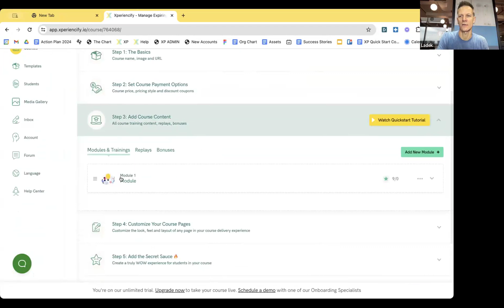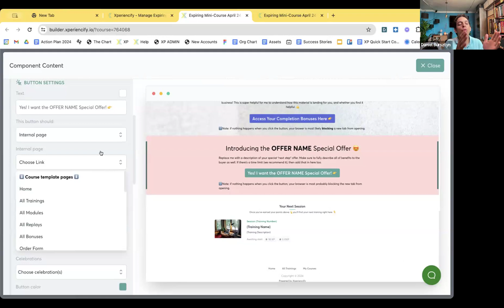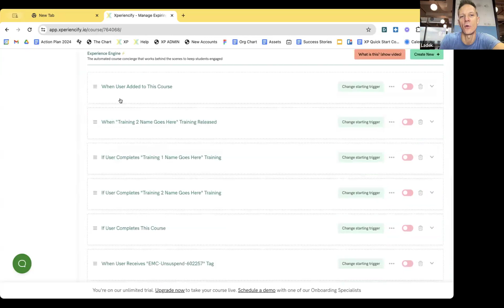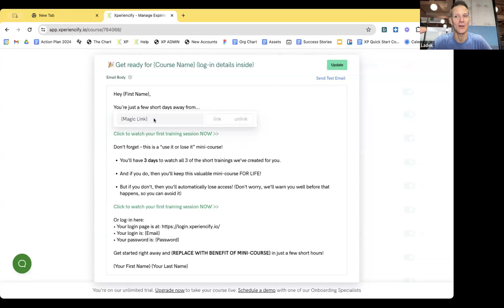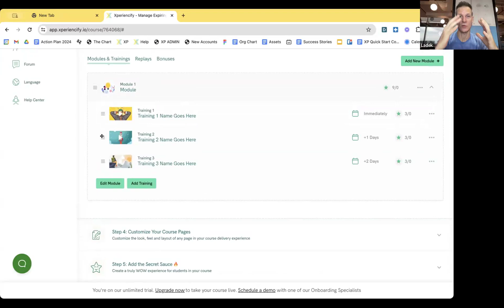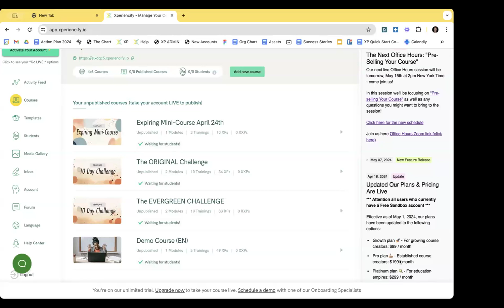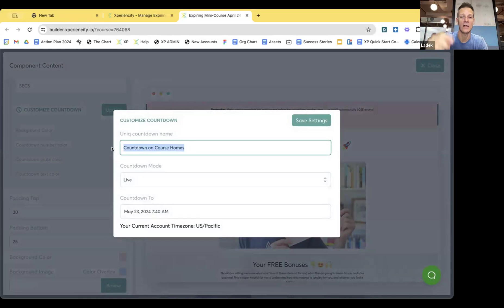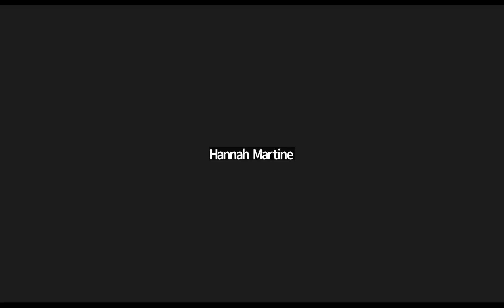XP Open Office Hours May 23, 2024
00:00:00 - 00:08:00: Introduction and setup of an expiring mini course, including structuring content, creating a call to action, and guiding participants through combining Evergreen and live content within a membership framework.

00:08:00 - 00:29:47: Discussion on strategies for course setup and management, such as tagging for course completion, linking to membership offers, and using celebrations to drive engagement.

00:29:47 - 00:44:53: Explanation of the difference between live and Evergreen courses, transitioning between them, structuring multiple courses, and customizing course features like countdown timers and language settings.

00:44:53 - 00:46:00: Clarification on updating course content and ensuring mobile responsiveness, followed by closing remarks and gratitude from participants.